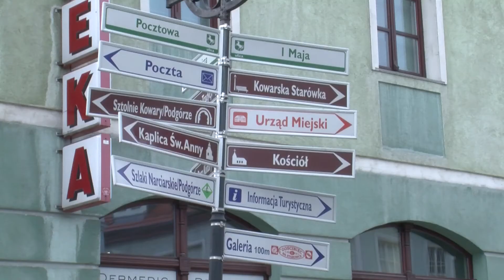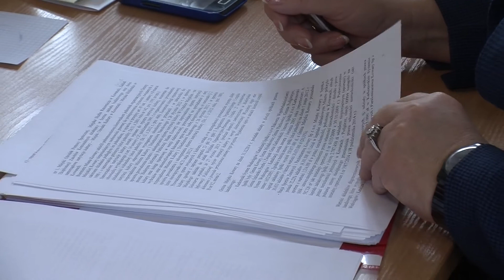Kowary mają nową wiceburmistrz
Burmistrz Kowar Bożena Wiśniewska powołała swoją zastępczynię, została nią Agnieszka Kryszkowska. Obejmie ona nadzór m.in. nad sprawami gospodarki komunalnej czy pozyskiwaniem funduszy unijnych.